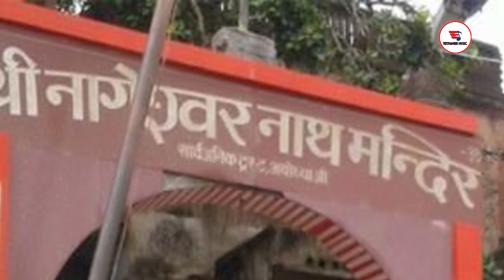Sandeep_Acharya !! अयोध्या में सेल्फी राम लला के संग !! दशहरा !! DJ Special !! Latest Song 2020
Song : अयोध्या में सेल्फी राम लला के संग
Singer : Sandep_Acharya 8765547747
Lyrics
Programmer :- Sachin Chauhan
Mix And Master :- Sachin Verma(Mayur Multi track)
Editor :- Kunal Raj Sonkar
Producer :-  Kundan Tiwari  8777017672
Digital Partner :-AR Media Pvt. Ltd

Gaana :
Google Music :
Jiosaavn :
Wynk :
Amazon Music :